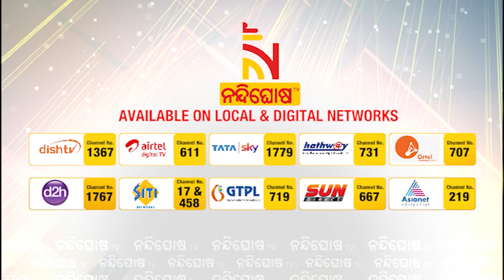Big Breaking: Multiple People Shot At Train Station In Brooklyn New York | Nandighosha TV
* DishTV Channel No: 1367
* Airtel Digital TV Channel No: 611
* TATASky Channel No: 1779
* hathw@y Channel No: 731
* Ortel Channel No: 707
* Videocon d2h Channel No: 840
* SITI Channel No: 17 & 458
* GTPL Channel No: 719
* SUN Direct Channel No: 667
* Asianet Channel No: 219